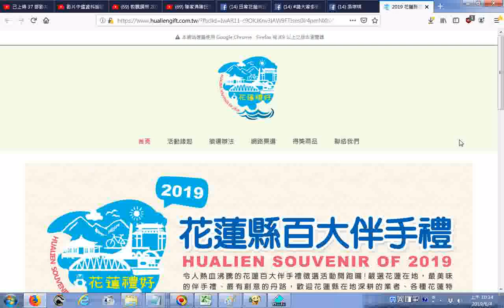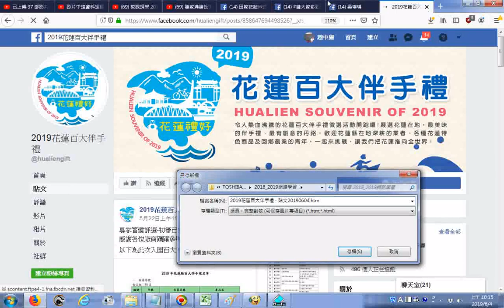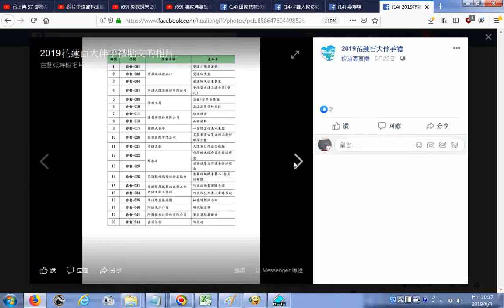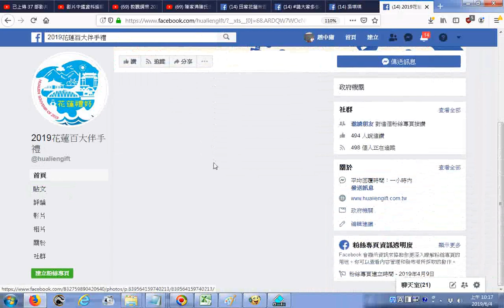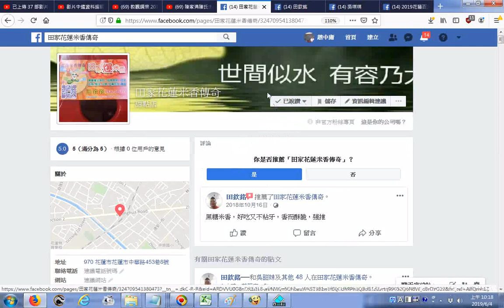2019花蓮百大伴手禮網路投票要開始囉！ 到粉絲團網站按讚的操作過程螢幕錄影 投票時間：6月3日中午12點~6月14日晚上12點只要在粉絲團按讚，並且到官方網站投下神聖的一票！🎁🎁🎁就有機會